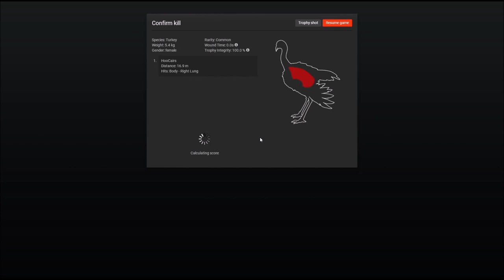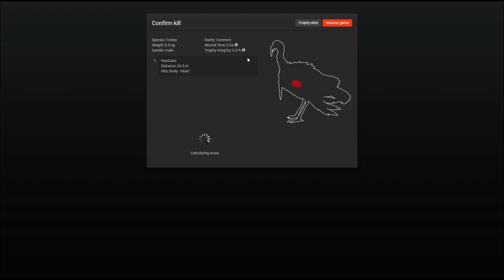April Fools 2020 - theHunter Classic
Look at the turkeys today! Scary and funny at the same time.